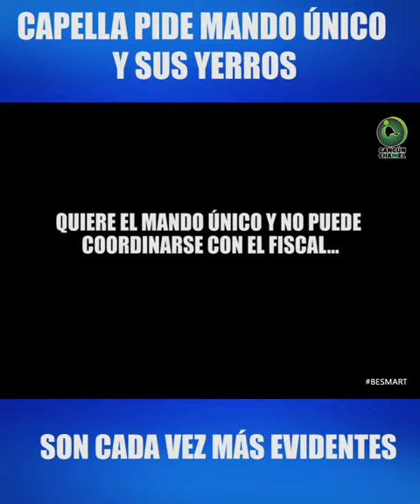CAPELLA PIDE MANDO ÚNICO Y SUS YERROS SON CADA VEZ MÁS EVIDENTES